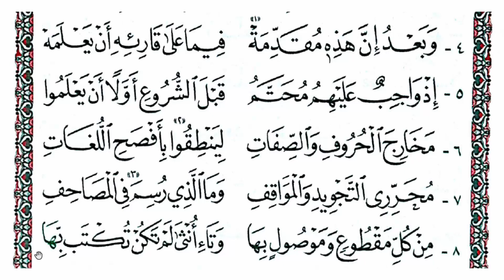2- دورة ❤حفظ متن الجزرية ❤ بالحفظ التسلسلي❤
طريقة رائعة لحفظ متن الجزرية فى 29 يوم فقط شاملة المراجعة وقد تم تسجيل ذلك تيسيرا على طلاب تجويد القرآن الكريم وبمجرد السماع يتم الحفظ إن شاء الله وهذا هو رابط السلسلة كاملة